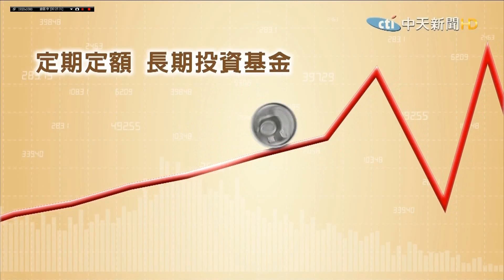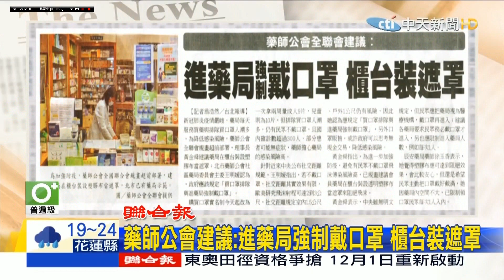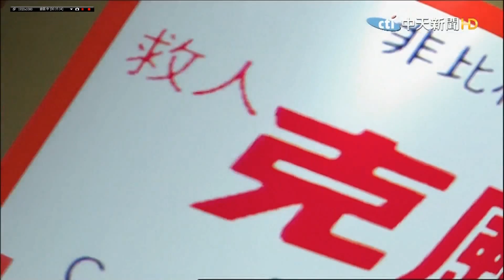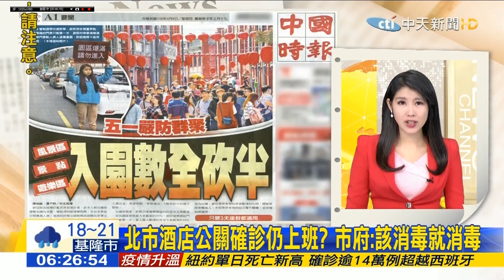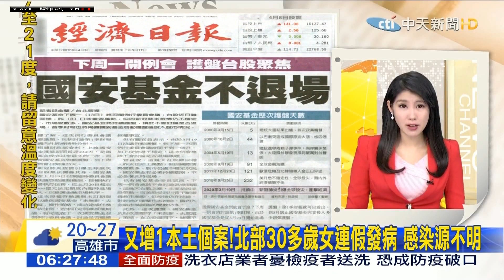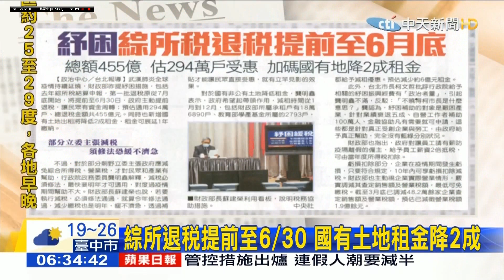20200409 中天新聞台 0600晨間新聞 主播劉盈秀播報片段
中天新聞台 0600晨間新聞 主播劉盈秀